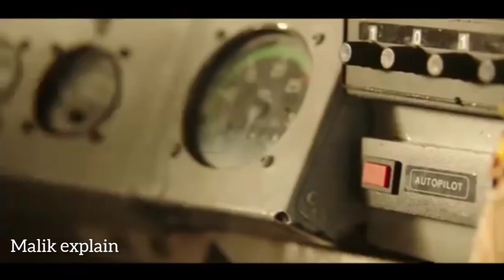GET OUT 2 Trailer 3 2024Daniel Kaluuya, Winston Duke |GET OUT and US Crossover| FM by malik explain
Thanks to all MacamTV members that made this video possible:

Editing Details:

GET OUT and US franchise are one of those that people imagine would be in the same universe since its directed by the same person. So I thought why not make this the main idea of the dream trailer. This time its switched roles. Gabe sees the "m1ssing person" news about the vict1m of Rose and her family. Which prompt him to find this man and save him. Gabe and Chris meets and agrees to look for Rose which I edited the scene to make it look like they are meeting.

Part of the fun was using theme song from both franchise so I used the song from GET OUT trailer and mashed it up with the US theme song. Get Out Trailer 3 has more action thanks to crawling clip from M3GAN which was similar to the US crawling scene. Despite more action in this version I seem to like trailer 2 better for some reason. But as a trailer itself its pretty good. It has good sound mixing and I'm glad I made it.

VIDEO CREDITS | GET OUT (2017) + ALTERNATE ENDING | US | GET IN GET OUT PARODY BY COMIKON | GET OUT PARODY BY REYSOSILLY &amp; TPINDELL &amp; LOVELIVERSE &amp; FUNG BROS. | JUDAS AND THE BLACK MESSIAH | NOPE (2022) | M3GAN (2023) | HORIZON LINE (2020) | THE PERFECTION | SORRY TO BROTHER YOU (2018) | CROWN HEIGHTS (2017) | REL (FOX) | DIABLO II RESURRECTED LIVE ACTION TRAILER | NINE DAYS (2021) | THE 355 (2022) | LITTLE MONSTERS | CANDYMAN (2021) | DISCOVER CARD SNL | US PARODY BY KINGBACH |
MUSIC CREDITS | GET OUT TRAILER MUSIC | US "I GOT 5 ON IT" REMIX BY BACK LOT MUSIC |